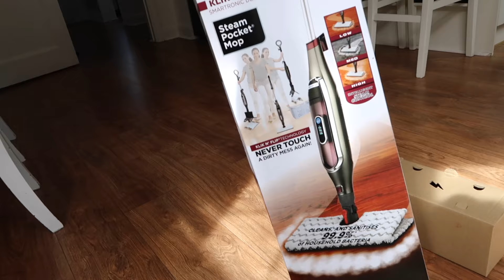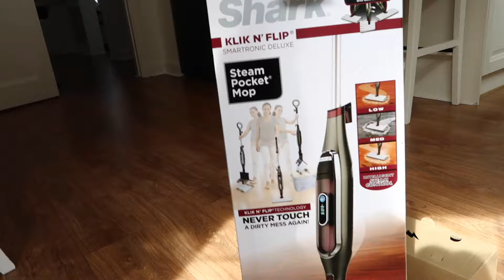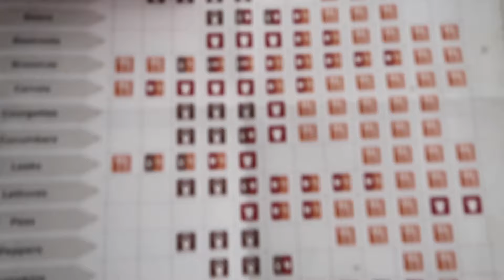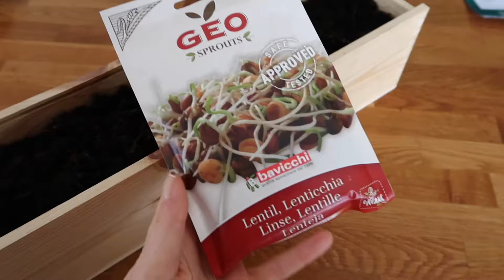YEARLY HEALTH CHECK | Alessandra Rosa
We are due our YEARLY HEALTH CHECK and it made me think how i want to share this with you as many people i meet don't do it. Getting a yearly health check is so important and helps you stay in tune with your body. I'm sharing my experience so far and will continue sharing my journey to help my community here on the internet be as healthy as can be!

I enjoyed my YEARLY HEALTH CHECK! Was this type of video helpful?

Love
Alessandra Rosa x

FILMED on an CANON G7 MARK ii

MUSIC USED

CONNECT:
Come say hi over on - @honestlyalessandra
PRODUCTS
HAIR CURLER
STEAM MOP
YAM CREAM
MAGNESIUM SPRAY
REISHI MUSHROOMS
VEGAN CHOCOLATE